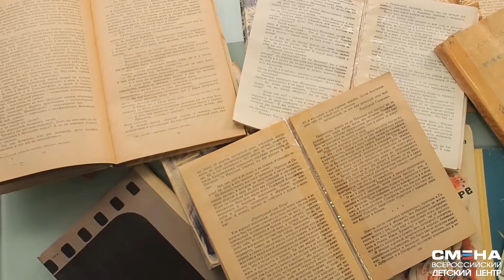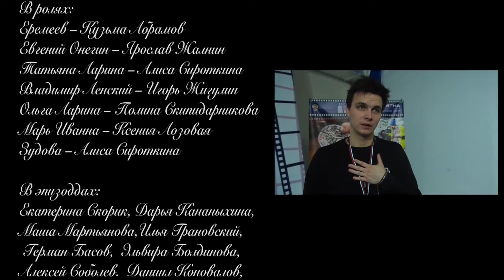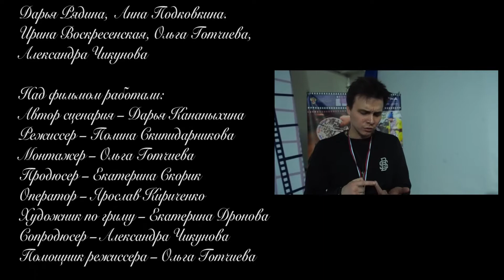«Евгений Онегин: новая история»